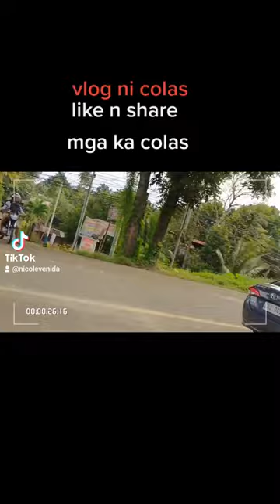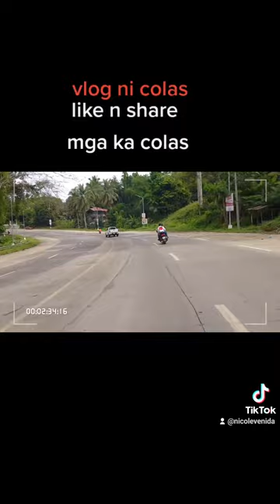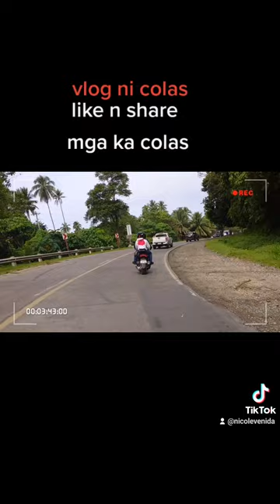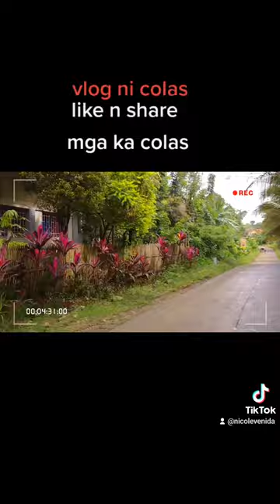vlog ni colas